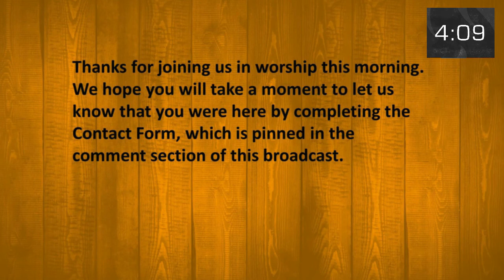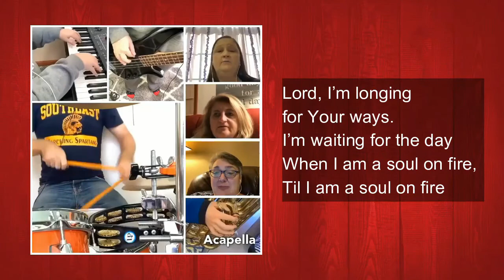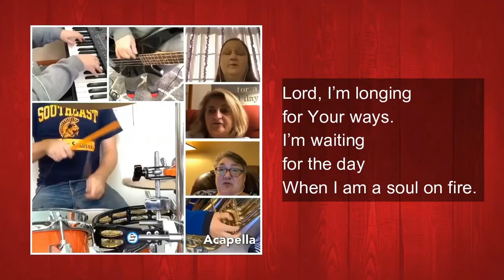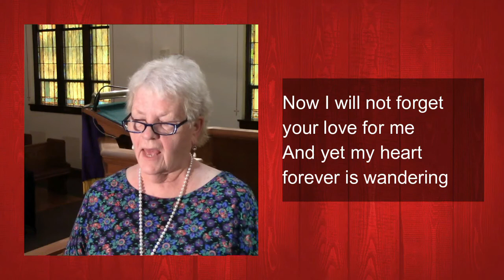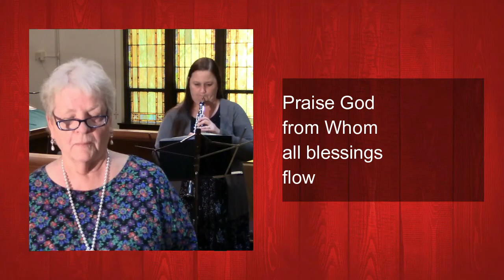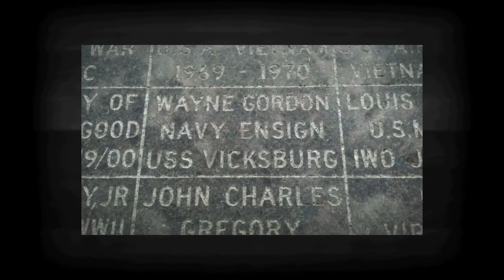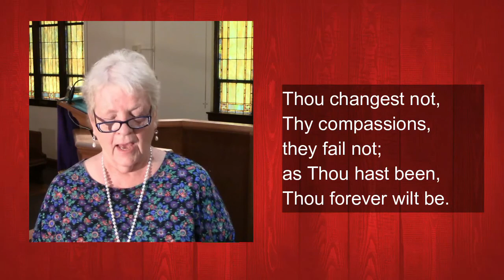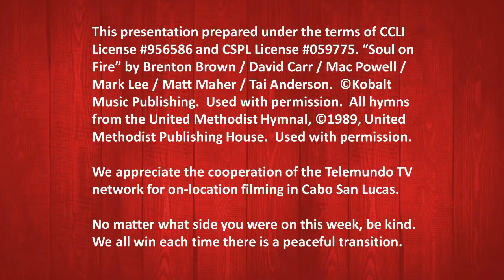Nov 8 2020 DAUMC Online Worship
We continue our series on the 10 Commandments, welcome Rev. Keith Zimmerman as our guest speaker, and honor our veterans.  Join us as we worship!  Please let us know that you have joined us by completing the Contact Form, which can be found